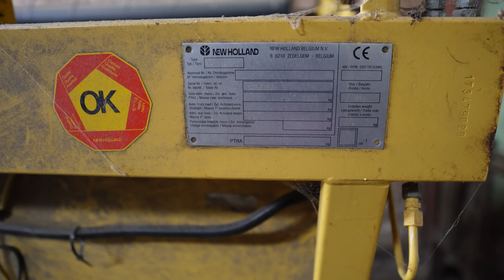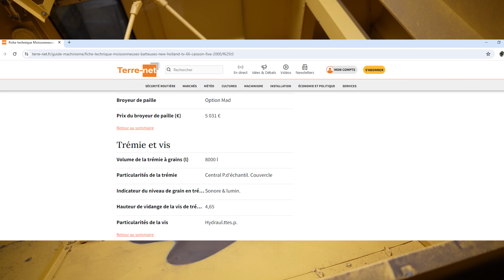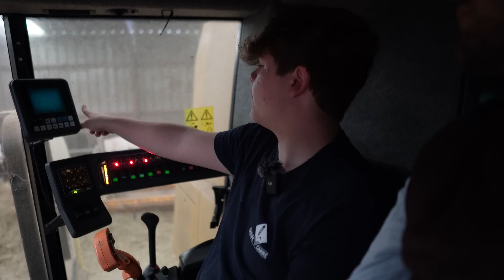Une moissonneuse batteuse de 1999 ! New Holland TX66.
Salut les amis, j'espère que vous allez bien. Aujourd'hui une toute nouvelle vidéo. Je vous souhaite un bon visionnage. Si tu a aimé la vidéo laisse un j'aime sa fait toujours plaisir. A bientôt les amis ! Mon TikTok: jpbiker1